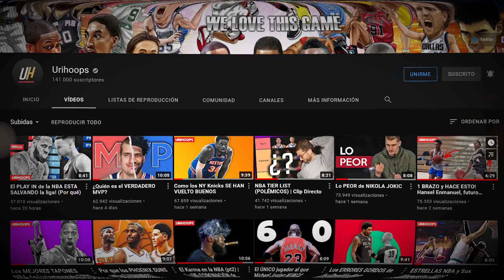Mikey Williams vs Hansel Enmanuel! Reacción al PARTIDO DEL AÑO del High School | Clip de Directo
Editores:
Loukas Konstantinidis (@raweleka)